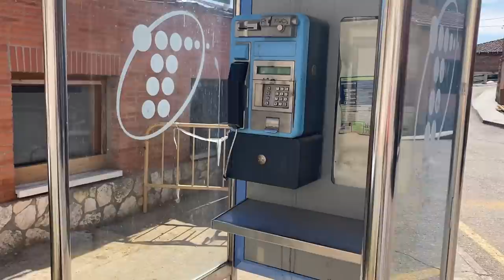La route, ses découvertes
La descente vers le sud de l'Espagne continue avec des étapes agréables.

🎬 Pour participer directement à la vie de la chaîne